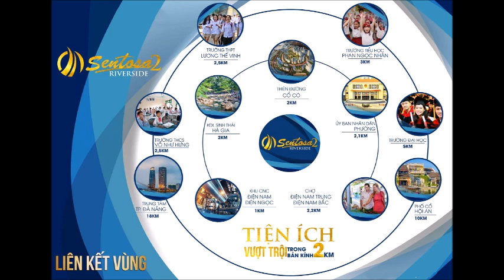DỰ ÁN BÁCH ĐẠT RIVERSIDE ĐÀ NẴNG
TỔNG QUAN DỰ ÁN BÁCH ĐẠT RIVERSIDE
Tên dự án: Bách Đạt Rvierside
Loại hình phát triển: Đất nền nhà liền kề và biệt thự
Chủ đầu tư: Công ty CP Bất động sản Thế Kỷ CenLand đã ký kết hợp tác cùng Công ty TNHH SX & TM Bách Đạt
Vị trí: trung tâm khu vực Điện Nam, Điện Ngọc, Đà Nẵng
Quy mô đất nền Bách Đạt Riverside: 23 ha
Tổng diện tích quy hoạch trong giai đoạn 1: 12,8 ha
Đất cho các công trình công cộng: 2.617 m2
Đất cho các công trình dịch vụ: 3.239 m2
Đất quy hoạch cây xanh: 5.150 m2
Đất hạ tầng kĩ thuật: 54.442m2
Số lượng đất nền nhà liền kề: 707 lô, chiều cao cho phép xây dựng 5 tầng
Số lượng đất nền biệt thự: 51 lô, chiều cao xây dựng cho phép 3 tầng
Diện tích trung bình: từ 110 – 300 m2
Hình thức pháp lý: Rõ ràng minh bạch, sở hữu lâu dài